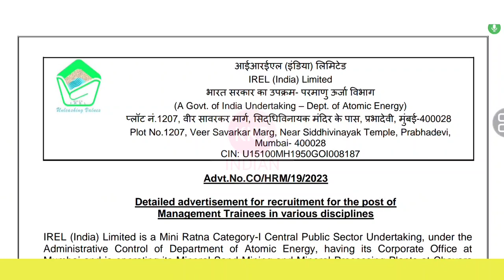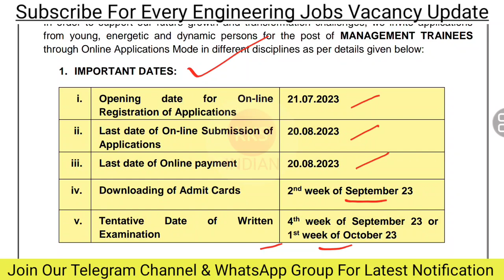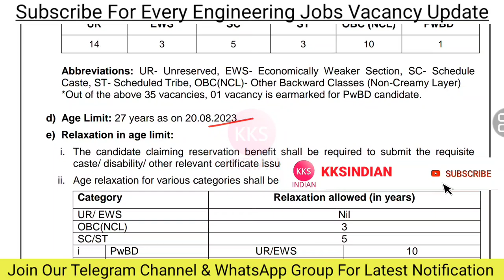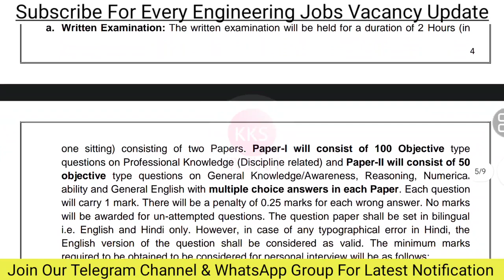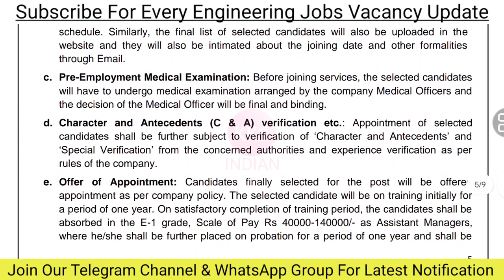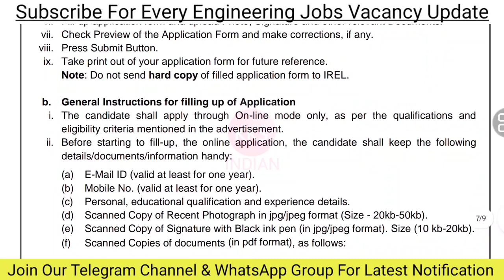Atomic Energy Department Recruitment 2023 | Government Jobs 2023 IREL Recruitment 2023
Note: Seat Limited hai Join Immediately.